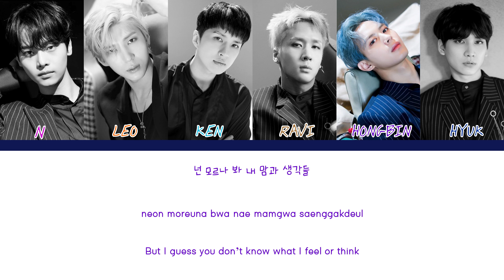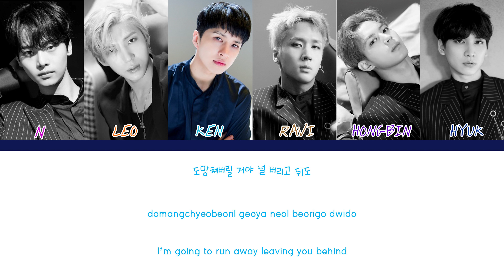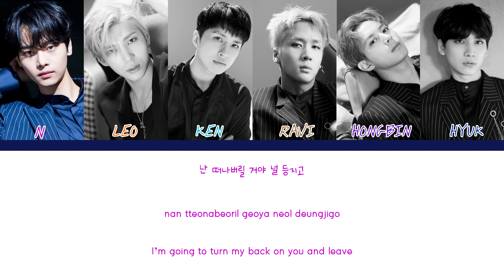VIXX-ESCAPE COLOR-CODED LYRICS HAN-ROM-ENG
Catchy! There is an indescribable special feeling when listening to this song ✨